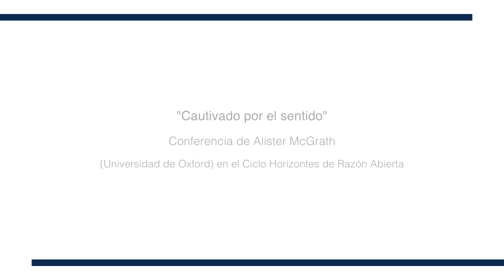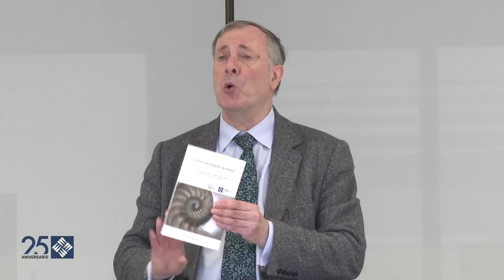'Cautivado por el sentido'. Alister McGrath